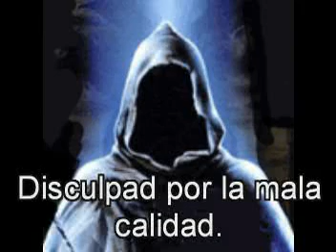Verdadera Seduccion Video Sargeo 2: Remix de Seduccion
Video de un remix de sargeos. Está muy divertido verlo. Seduccion y ligar, PNL y Psicología. RECOMENDADO